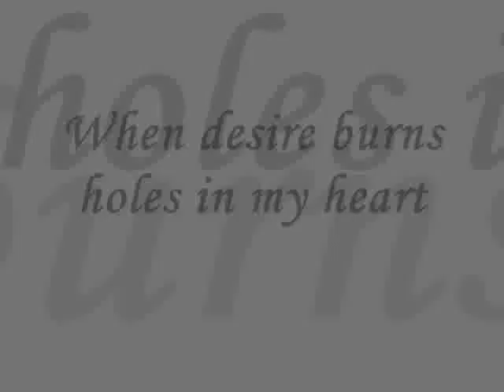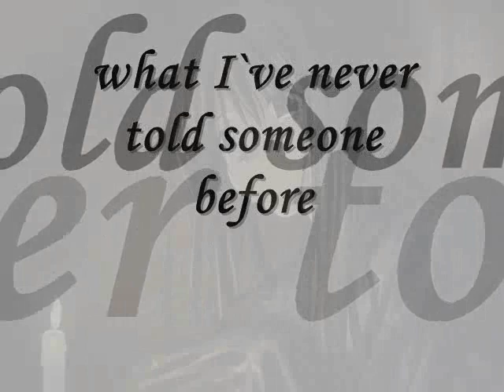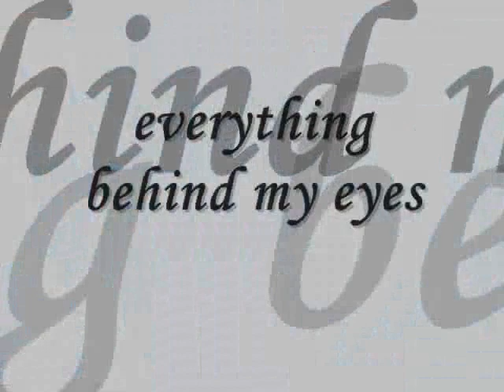My Fantasy Poem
A few days ago I found a video on Youtube from a person who put his or her poem in a video. I thought: I should do that too... Here's the result. I translated the poem from Dutch, as English is nog my native language and I could have made some mistakes ^^
The song I used is Michiyuki by Kaori Hikita and it is the ending theme of Loveless ~_~ My Japanese isn't any better then 'gomenasai' and '-sensei', '-kun', '-chan' and '-san' so the vocals didn't bother me ^^
I only know a few: Gundam Wing, Elfen Lied, Loveless and Angel Sanctuary.

If there are enough request I will also upload the Dutch version for the ones who are interested -_^

One last thing: please comment!!!

NOTE: the lines shown in the video are NOT the translation of the song.  Therefore, see the ending of any Loveless episode ;)